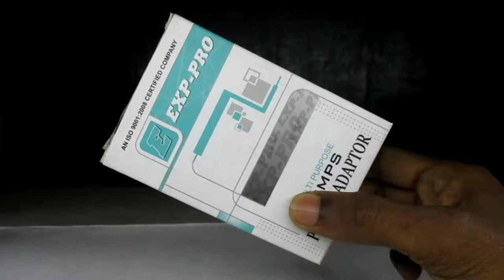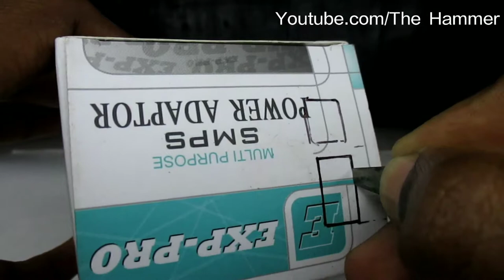How To Make A Room Heater ॥ DIY Room Heater ॥ The Hammer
Hello Friends, Today I Show You Amazing DIY Room Heater. I Hope You Like This Video. Have A Nice Day :)
Materials:-
1. Card Board Box
2. 100 Watt Bulb
3. CPU Fan
4. 12v DC Charger
5. DC Socket & Switch
6.Wire.